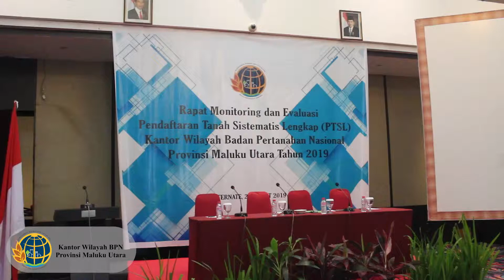Rapat Monitoring dan Evaluasi PTSL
25 MARET 2019 Telah dilaksanakan Rapat Monitoring dan Evaluasi PTSL Se-Provinsi Maluku Utara di Hotel Grand Dafam Kota Ternate